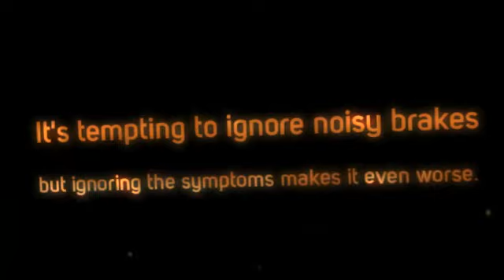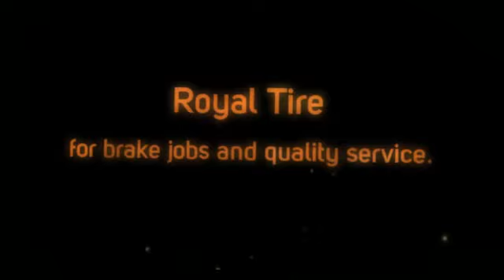Brake Job Take a Break to Check your Brakes for Safety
Brake jobs are one of the easiest and least expensive thing you can do to keep your car or truck performing the best. Make it part of your regular vehicle maintenance.